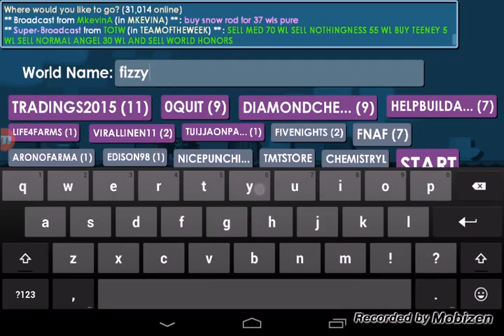Growtopia gameplay pt1: Short message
Thanks to the people who joined my world and helped I got 2 growtokens that I worked hard for oh and also check out my other channel here its more better